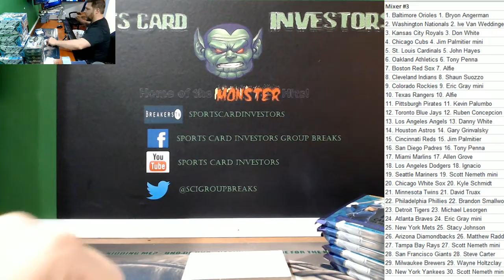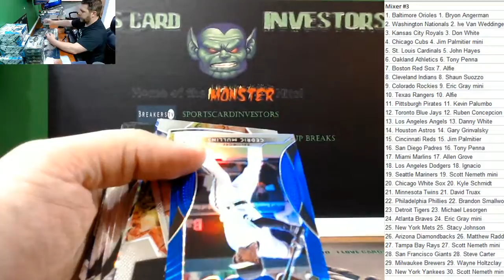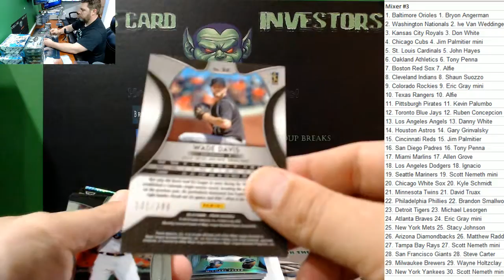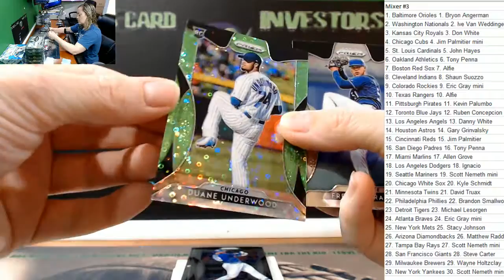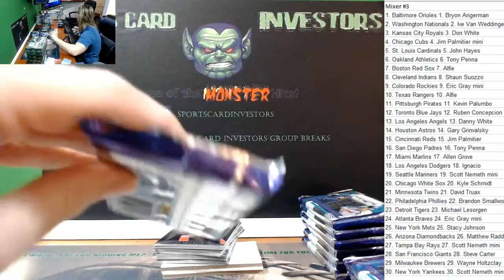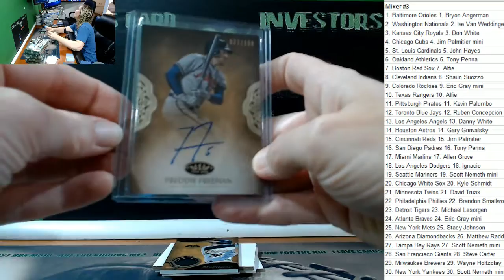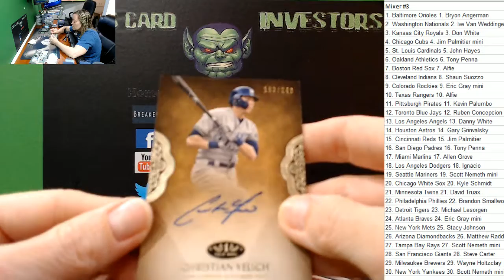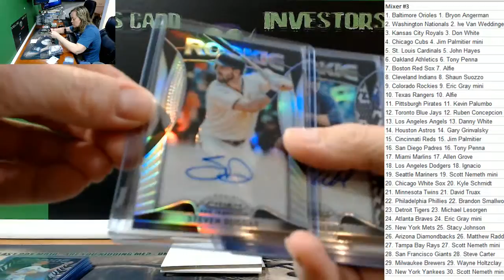2019 Panini Prizm Topps Tier One Inception MLB mixer #3 with hit recap